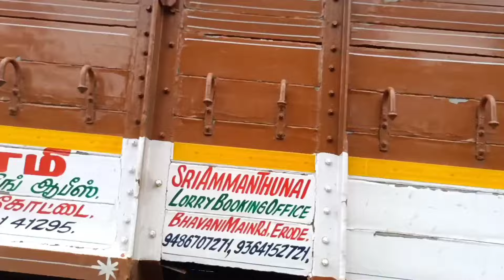தேங்காய் மொத்த வியாபாரம் | Coconut Wholesale Business | Tamil Nadu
தேங்காய் மொத்த வியாபாரம்
Coconut Wholesale Business in Tamilnadu